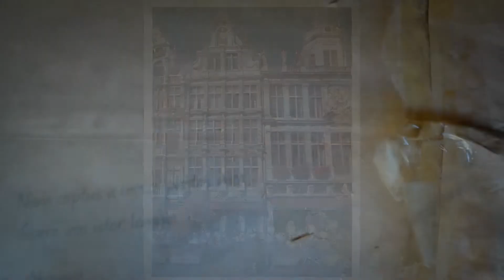Restaurant La Brouette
Herman Dedapper continue à offrir une cuisine française originale et recherchée avec une des plus belles offres en matière de vins de la Capitale. Les amateurs n'auront que l'embarras du choix en consultant la carte des vins. Epinglons le bon rapport qualité-prix des différents menus proposés. A visiter au plus vite, réservation indispensable.

Nog steeds dezelfde kwaliteit en prestatie in de keuken als in de zaal. Onze nationale Herman Dedapper is een patron die het goed kan uitleggen, vooral als het over wijn en goed eten gaat. Als waardige sommelier en oenoloog die zijn kennis ook via zeer gewaardeerde cursussen verspreid, wist hij daarbij zijn restaurant in de tijdspanne van enkele jaren op een hoog gastronomisch niveau te tillen. Een aanbevelenswaardig huis.